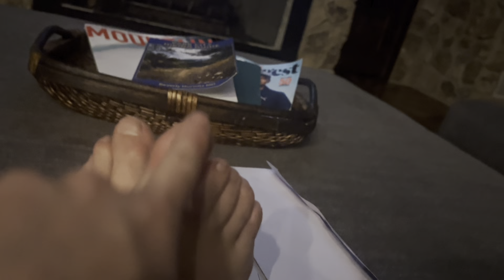Check on your mental health besties! I have a broken toe😱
Insomnia Vlog for the ages
Mental health and self-care is challenging.
Love all your Friends going through difficult times.